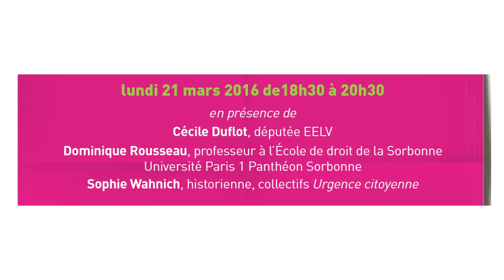Les invités des lundis : Gérard Filoche (Parti socialiste )